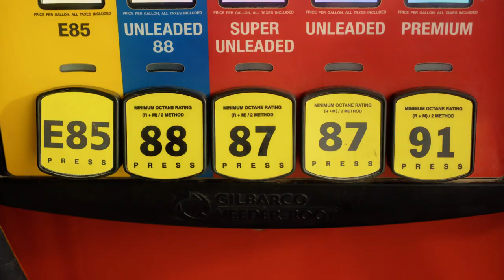Uzay Hasanusta Pump it up with Unleaded 88